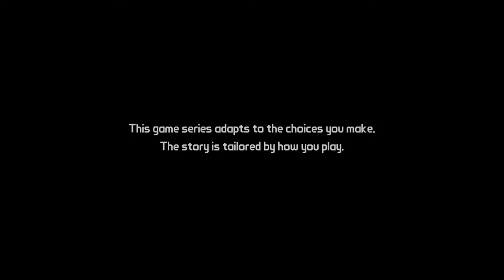Zer0 Sum - Episode 1 | Tales From The Borderlands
Zer0 Sum - Set after the events seen in Borderlands 2, Tales from the Borderlands is about Rhys, a Hyperion company man looking to become the next Handsome Jack, and it’s also about Fiona, a Pandoran con artist out to score the biggest of all swindles.

Lured into danger by a Vault key and all it promises, the unlikely duo are thrown together with a common goal and a huge amount of mistrust. Who is telling the truth, and why is it important?

VO Actors:

Troy Baker - Rhys
Laura Bailey - Fiona
Chris Hardwick - Vaughn
Erin Yvette - Sasha
Patrick Warburton - Vasquez
Nolan North - August
Dameon Clarke - Handsom Jack